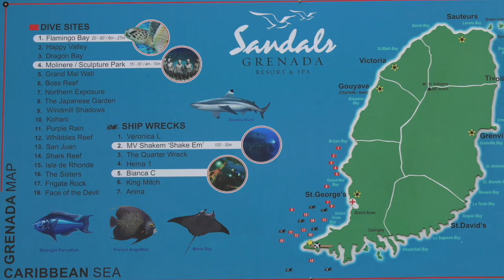Grenada Diving "The Reefs"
Grenada Diving 2018